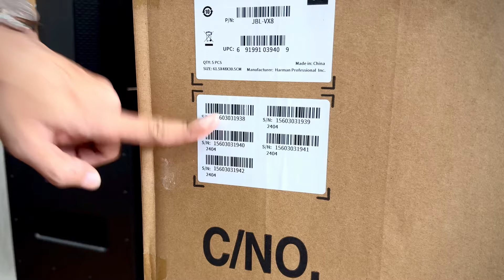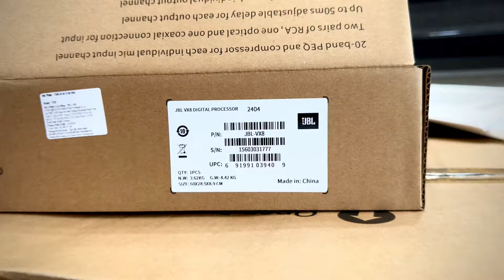“Siêu KM” Vang Số JBL VX8 Basao Chính Hãng: 8 Triệu 890 | Giá Ưu Đãi Tháng 05/2024 | Thiên Vũ Audio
Vang Số JBL VX8 Chính Hãng: 7 Triệu 590 | Giá Ưu Đãi Tháng 05 | Thiên Vũ Audio
Sở hữu khả năng chống hú lên đến 97% và ghi nhớ được 16 bộ cài đặt âm thanh giúp cho người dùng có thể bật nhanh chóng các thông số đã ghi nhớ ở lần điều chỉnh trước đó mà không cần chỉnh thủ công lại